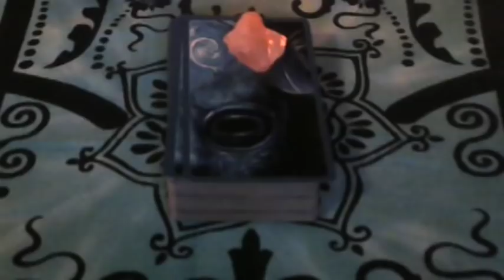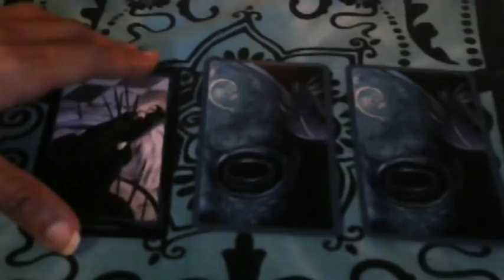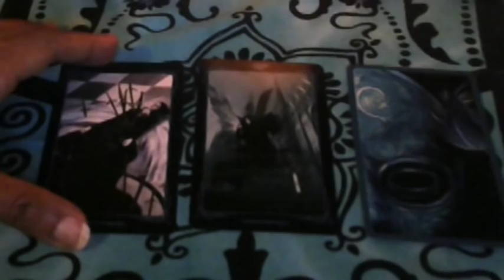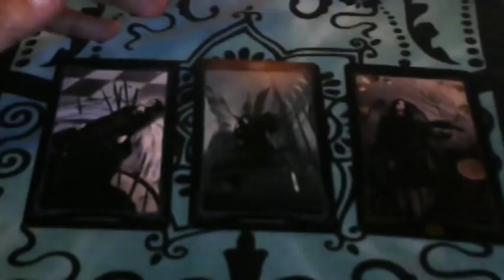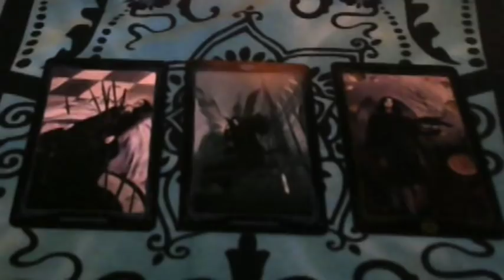Capricorn Lovers Only 3 Card Quickie Psychic Reading for March 2018